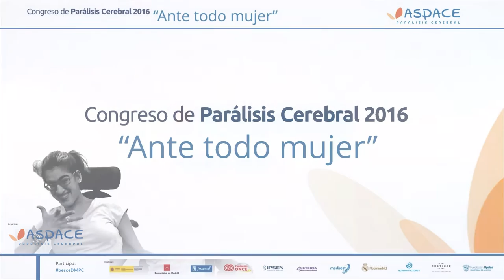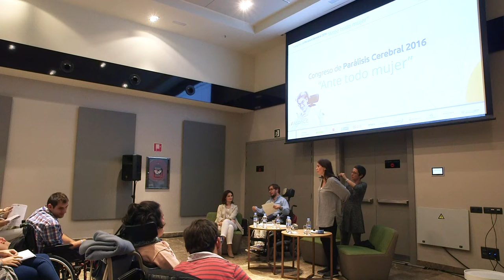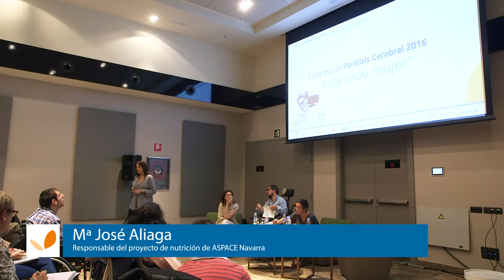Taller "La importancia de la alimentación"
Congreso de Parálisis Cerebral 2016.
Madrid: 30 de septiembre y 1 de octubre.